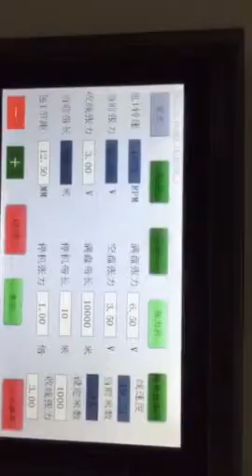Copper taping& wrapping machine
Copper taping machine

the video is from tianxin machine company in china,tianxin company is a professional wire&cable machine manufacturer with 15 years‘s experience.including drawing machine, twisting machine, extruder&extrusion machine, taping machine , winding machine, precision cutting machine. . . we have already sold machines to the customers from almost 30 countries , such as Corea. Algeria, Dubai, India, USA ,Ukraine . . .

Our achines apply to the manufactory for building wire, HDMI, electrical cable,USB cable, SATA,CAT5/6/6E/7DVI. .

.Also we have our own professional designers to meet any of your requirements. Should you have any questions, call me and let’s discuss more.thanks